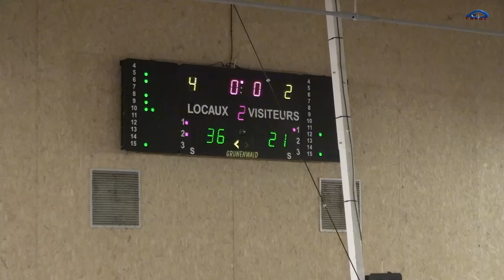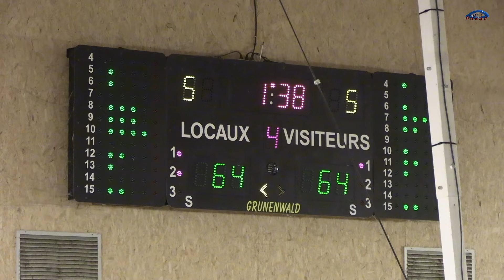Eyres-Fargues Coudures-Basket sort Union Sportive Saint-Cricquoise en 1/8 de la Coupe des Landes